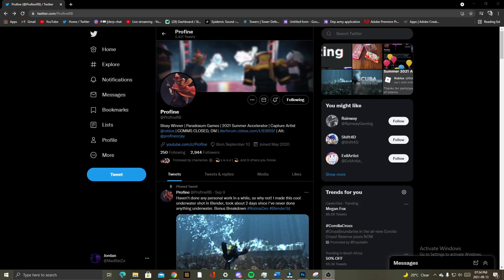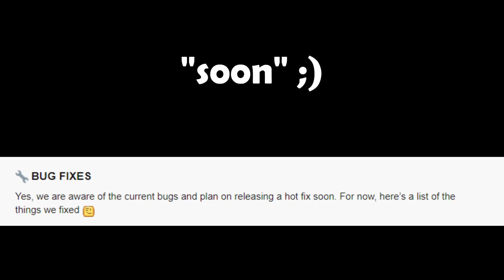New TDS Event Leaks.. Tower Defense Simulator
:P

What are u most hyped for?